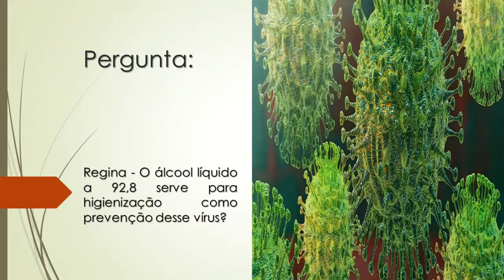Coronavírus | O álcool líquido a 92,8% serve para higienização como prevenção desse vírus?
Coronavírus. Hoje vamos falar mais sobre os produtos de limpeza adequados na higiene contra o Covid-19.

E lembre-se, tenha atenção às recomendações de higiene da Organização Mundial de Saúde e de permanecer em casa.

Regina - O álcool líquido a 92,8 serve para higienização como prevenção desse vírus?